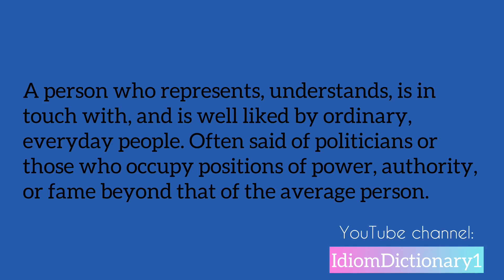“ A man/woman of the people “ meaning